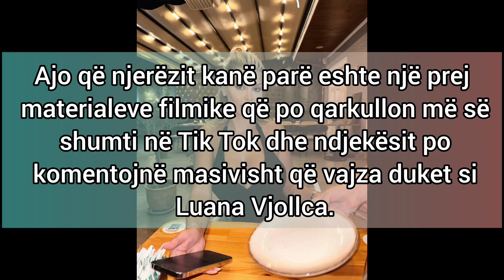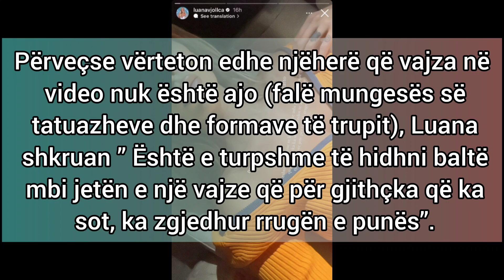DYSHOHET PER NJE VIDEO EROTIKE! REAGON LUANA VJOLLCA...